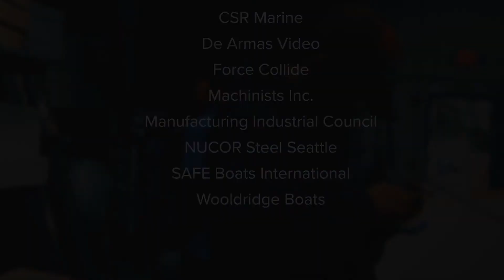2021- Core Plus BoatShow Promo - 1.27.21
Stories from Teachers, Employers and students on the Core Plus curriculum that enables students to actually go out and have career pathways.